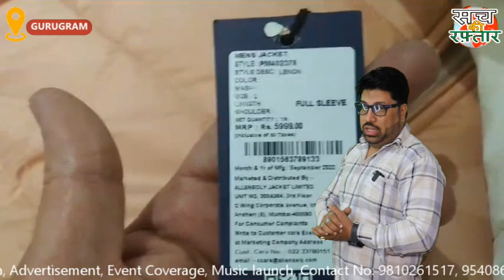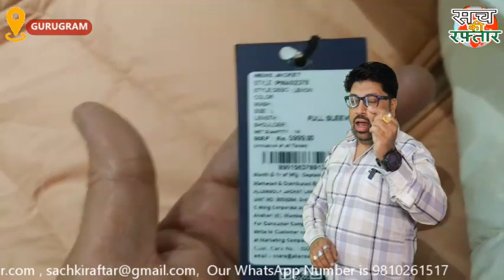Sale के नाम पर बड़े Brand के नकली कपडे बेचे जा रहे थे कौड़ियों के भाव | Brand Protector India | SKR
Sale के नाम पर बड़े ब्रांड के नकली कपडे बेचे जा रहे थे कौड़ियों के भाव | Brand Protector India | Sach Ki Raftar
हरियाणा के गुरुग्राम के सेक्टर 83 में सफायर मॉल में लुधिअना वूलेन सेल के नाम पर एलन सोली के नकली कपड़ो, जैकटो को असली बोल कर लोगो के बेचा जा रहा था जिसके चलते लोगो को लाखो का चुना लगाया जा रहा था।
ब्रांड प्रोडक्ट इंडियन पवत ल्टड को जब इस गोरखधंधे का पता चला तो उनकी टीम ने तफ्तीश शुरू कर दी।  तफ्तीश में पता चला की ओरिजिनल के नाम पर नकली एलन सोली के कपडे बेचे जा रहे है जिसके बाद ब्रांड प्रोडक्ट इंडियन पवत ल्टड के डायरेक्टर अधिवक्ता धीरेन्द्र सिंह ने हरियाणा पुलिस के साथ मिल कर संदिग्ध के यहाँ पर रैड मारी गई जिसमे लगभग 2 लाख रूपये के नकली एलन सोली के कपडे बरामद हुए।  इस पुरे मामले में पुलिस ने 420 IPC 51,63 COPYRIGHT ACT 1957 के तहत मुकदमा दर्ज कर पुलिस ने सारे नकली उत्पादों को जप्त किया व् अपराधियों को गिरफ्तार कर जेल पहुंचाया गया।
In the name of sale, fake clothes of big brands were being sold at throwaway prices.
In Sapphire Mall, Sector 83, Gurugram, Haryana, in the name of Ludhiana Woolen Sale, fake clothes and jackets of Allen Solly were being sold to people by calling them genuine, due to which people were being defrauded of lakhs.
When Brand Product Indian Mountain Ltd came to know about this fraud, its team started investigation. During investigation, it was found that fake Allen Solly clothes were being sold in the name of original, after which Advocate Dhirendra Singh, Director of Brand Product Indian Pvt Ltd, along with Haryana Police, conducted a raid on the suspect's place, in which around Rs 2 lakh was recovered. Fake Allen Solly clothes recovered. In this entire matter, the police registered a case under 420 IPC 51,63 COPYRIGHT ACT 1957 and seized all the fake products and arrested the criminals and sent them to jail.